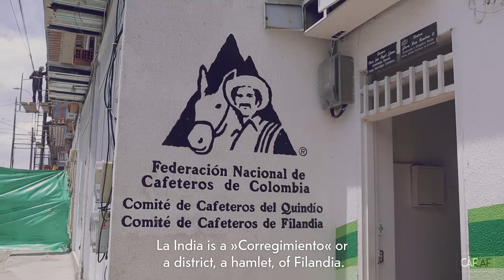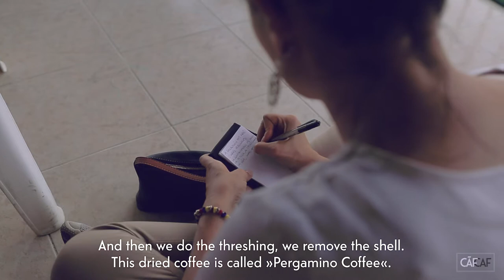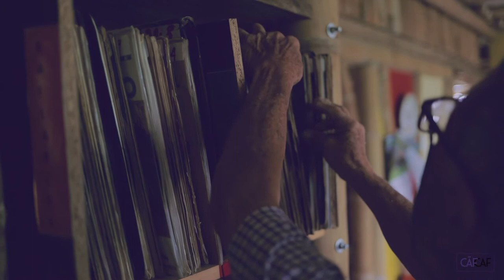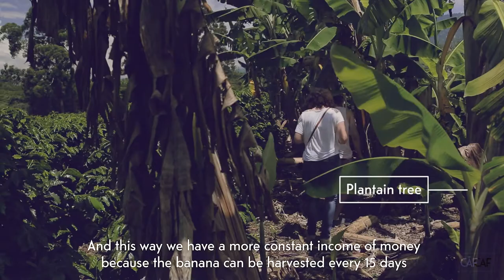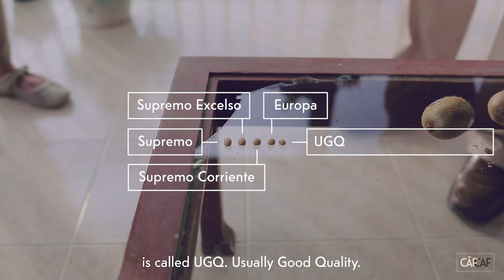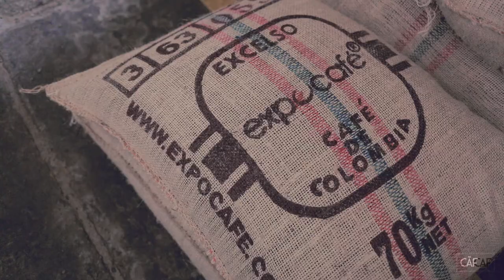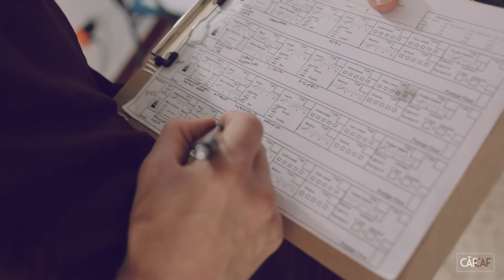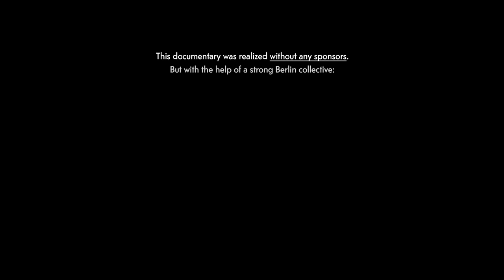Documentary: Berlin meets Colombia – A coffee travel story (EN)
A coffee documentary about our travel through the Colombian mountains:
»We listened to those who work in the coffee fields since decades. We learned from them. We visited old Colombian friends and we met new ones, like for example Luz María, who has invited us to her family farm.«

CREDITS:
Concept, Cut, Animation: Matthias Stäheli (KUKUKK Berlin)
Camera, Cut, Grading: Maik Reichert (KUKUKK Berlin),
Subtitles: Heidi Liedke
Special thanks to: Daniel Hernández